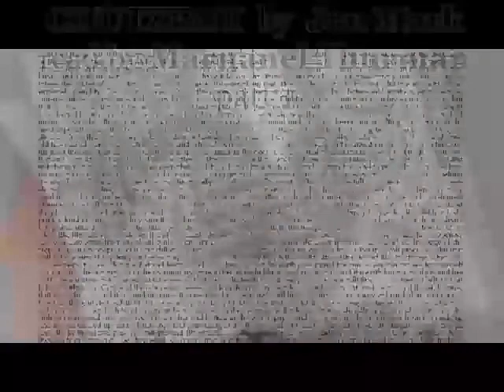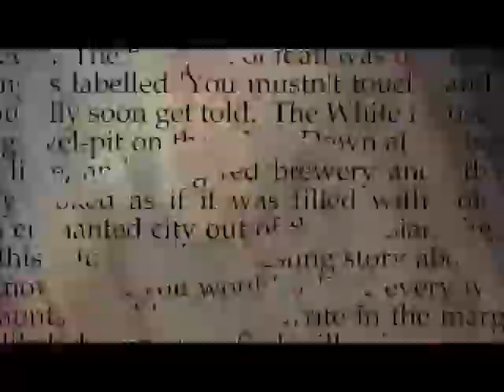Chutzpah, by Jan Mark - part 1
Your BedtimeStory tonight is "Chutzpah" by Jan Mark, from 1981.

No subtitles because my computer is playing up: many apologies. Also, the audio is oversampled. Tomorrow's will be better.